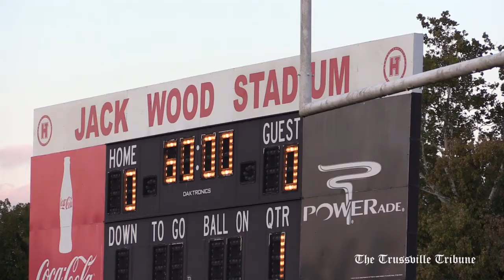Friday Night Lights Camera Action #6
Random video clips from the Hewitt-Trussville vs. Mountain Brook football game October 11, 2013 as recorded by one of The Trussville Tribune's photographers, Ron Burkett.